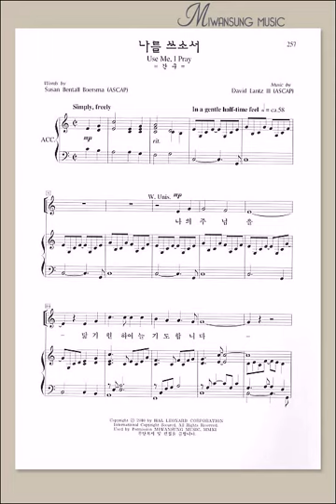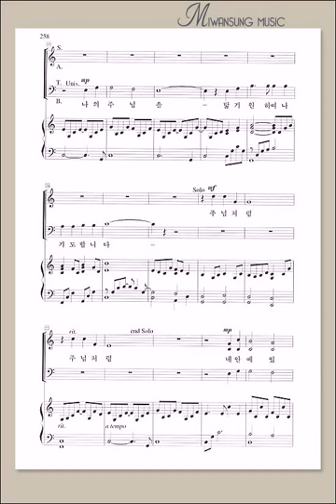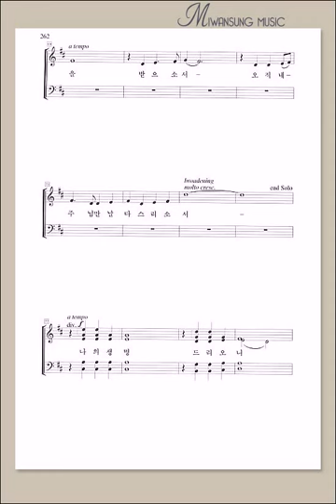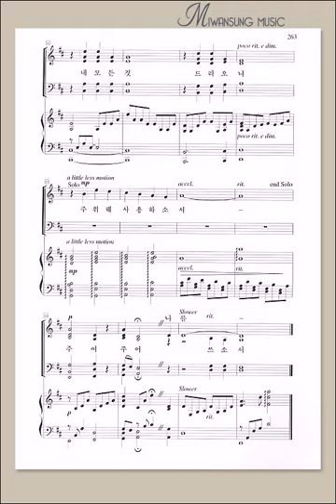하이라이트 20집 / 나를 쓰소서 / 테너파트